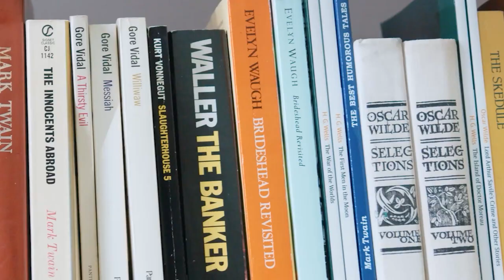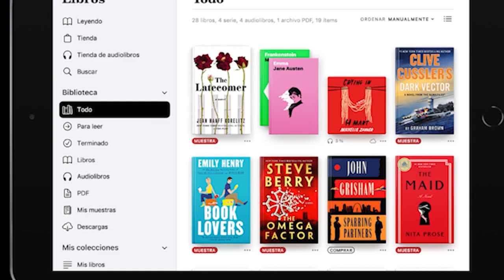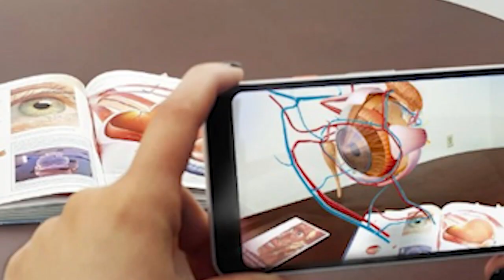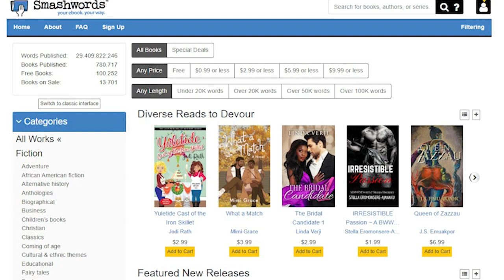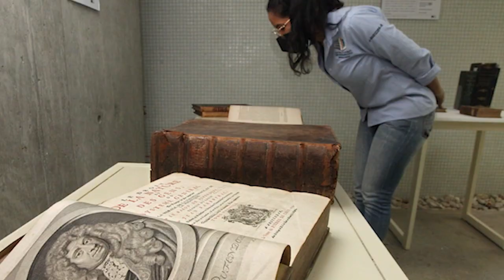Books, a success story in the digital era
📚🔍🌍 The book: a chameleon of knowledge! 🦎📖 Printed, electronic, or audio, books adapt and thrive in the digital age. Discover the trends reshaping the publishing industry, from print-on-demand to interactive eBooks.
🤝Embrace the power of choice and immerse yourself in the world of reading.
🌟📚 Join us on the Prime Group channel for an enlightening review! 🎥🔍

⏱️ TIMESTAMPS ⏱️
0:00 Intro
0:35 The Evolution of Books: Adapting to the Digital Age
1:29 The Power of Choice: Print, eBooks, and Audiobooks
5:29 The Rebirth of Reading: Trends and Opportunities in the Publishing Industry
6:04 Conclusion